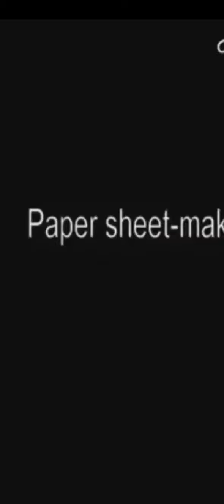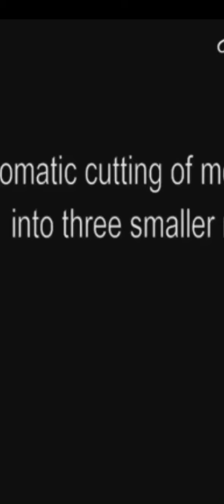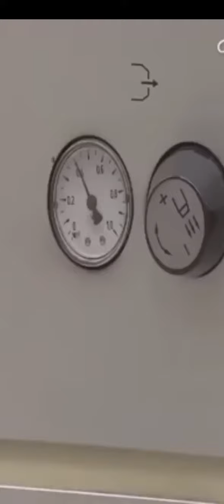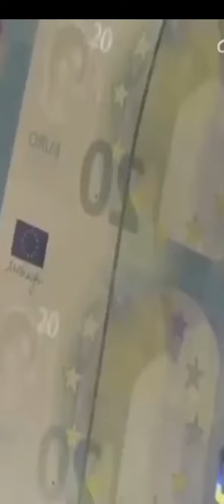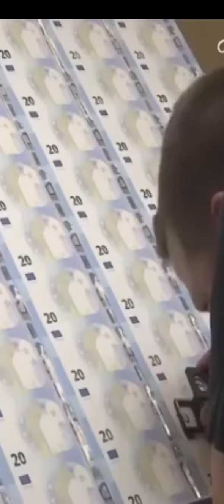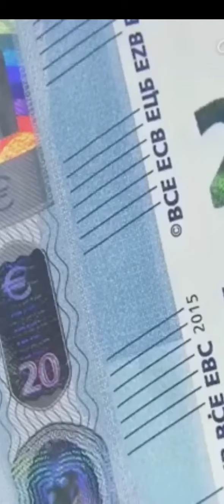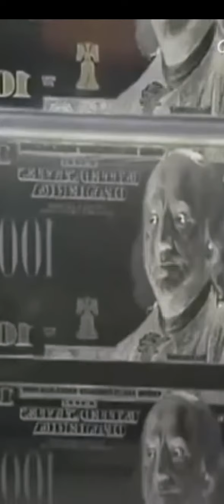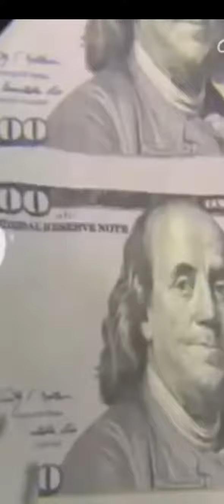How money is made 💵💰😎